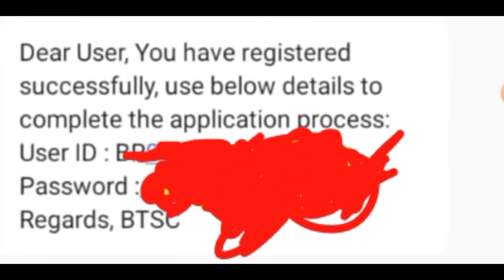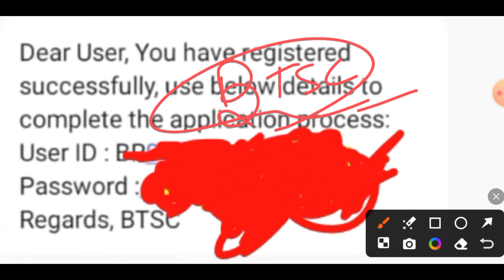BTSC ANM 10709 को आया ये मैसेज/BTSC ANM New update/BTSC ANM Counseling Notice हुआ जारी/BTSC ANM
btsc anm counselling kab hogi

staff_nurse_government_job delhi_health_department_anm_vacancy bihar_paramedical_entrance_exam staff_nurse_government_vacancy delhi_health_department_vacancyस्वास्थ्य विभाग Nurse Result आ गया/ नर्स Result आ गया देख लो / Anm merit list

बिहार स्वास्थ्य विभाग ANM vacancy/ Bihar ANM vacancy/Bihar GNM te/Bihar swasthya vibhag ANM joining date/SHSB 10709  final result ANM
Bihar Health mission ANM notice/Bihar swasthya vibhag ANM notice/bnrc ANM exam form kaise bharen/nurse vacancy GNM nurse job/BSc nursing vacancy/swasthya vibhag ANM vacancy/ANM vacancy nurse vacancy ANM nurse job/ANM nurse vacancy
staff nurse
staff nurse merit list 2022up
staff nurse vacancy 2021#bihar_paramedical_2022
anm 10709 counseling
ANM 10709 exam vvi questions
anm 10709 important questions
anm 10709 vvi child health nursing question
ANM 10709 vvi Community health nursing
Ann 10709 vvi Anatomy physiology important questions
anm 10709 midwifery important questions
Ann all sub important questions
10709 ANM ka merit list kab aaega
10709 merit list kab tak aaega
10709 ka final result kab aaega
Bihar counselor new
ANM EXAM RESULT
ANM vacancy
ANM requirement